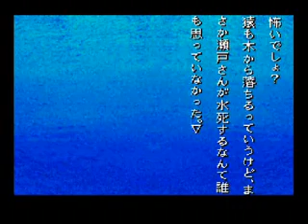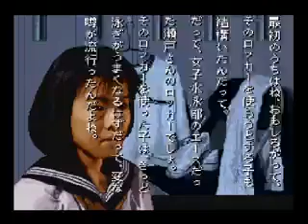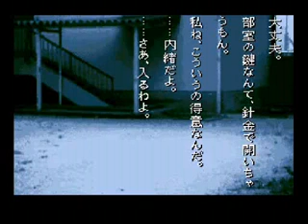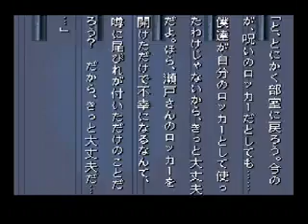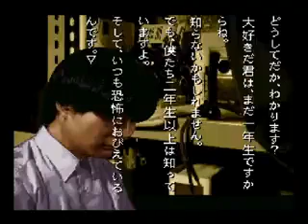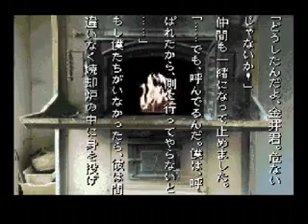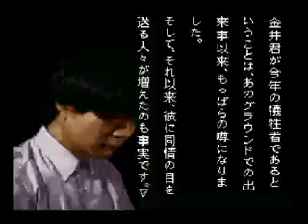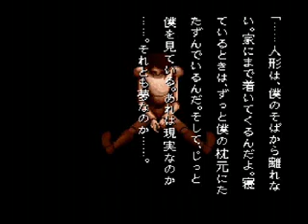学校であった怖い話に屈しない Part18